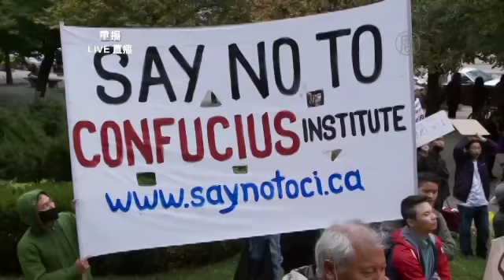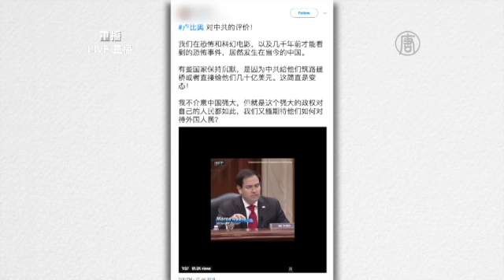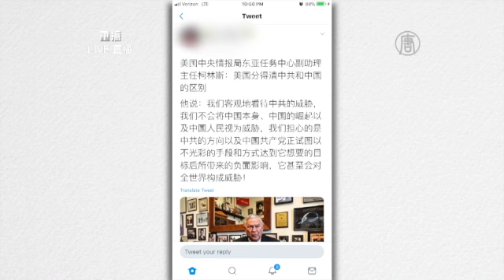横河：美限制中共文化渗透 办孔子学院将不受鼓励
This video is about Reporter_HD 2